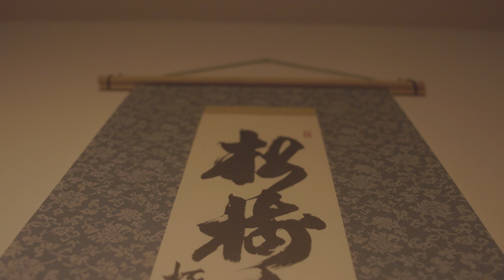Több mint katona V. rész (Nagy László törzsőrmester)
Olyan jellegű hivatást kerestem, ahol a sport dominál – mondta kérdésünkre Nagy László törzsőrmester, az MH Katonai Rendészeti Ezred beosztott altisztje, akivel egyebek mellett arról beszélgettünk, hogy mi a karate szerepe a hazafias és honvédelmi nevelésben.

Készítette: Antal Ferenc, Ördög Kovács Márton, Szabó János, Szombati Gábor, Zsalakó Balázs